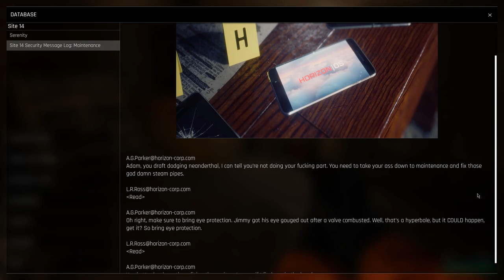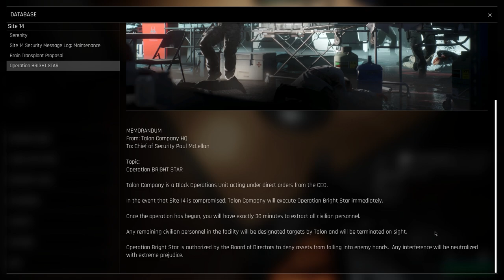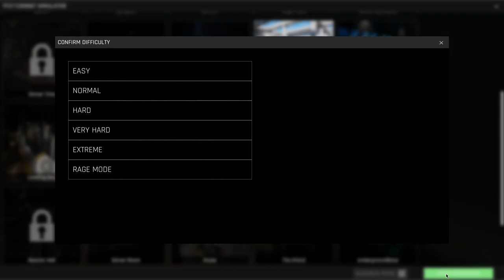Trepang2 Walkthrough: Mission 1 - Site 14 [Hard Difficulty] (No Commentary)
Trepang2 Walkthrough (mission 1 - site 14) on 'hard' difficulty without commentary.
Cut all deaths for your viewing pleasure.

Thanks to publisher Team17 for giving me an early key.

Trepang2 is action-packed FPS developed by Trepang Studios and published by Team17.
Trepang2 will be released on Steam on June 21, 2023.